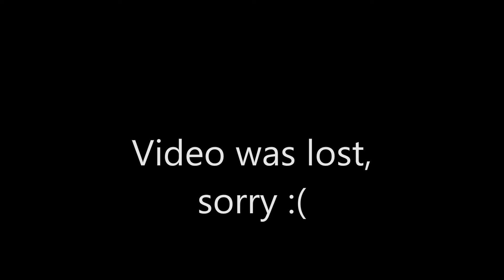Transformers - Arrival to Earth - Piano Cover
My piano cover of Arrival to Earth from the first Transformers. Recorded on my Roland FP-7F. Unfortunately the video does not survive but here is the audio!

And yes I'm back posting new videos finally! There are a couple more I no longer have video for, but then the full videos will be back!